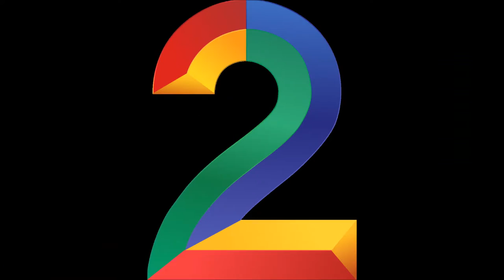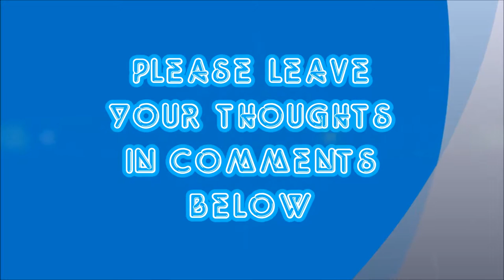YOU CHOOSE! which intro ill have on my channel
Hope you enjoyed the experiencing of entering Rexit's video
thx for watching guys and... Rexit is goint to exit PEACE!